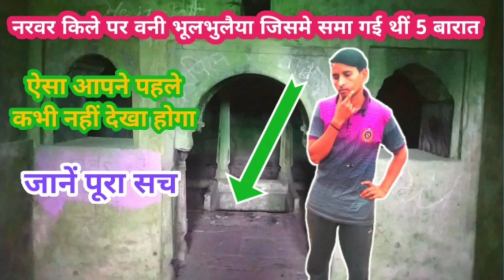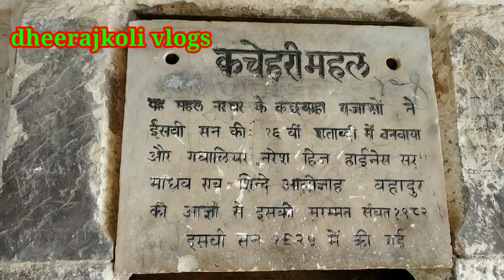नरवर किले पर बनी प्राचीन काल की भूल भुलैया जिसमे जो भी जाता है बो लौंट कर नहीं आता dheerajkoli vlogs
नरवर किले में बनी भूल भुलैया जिसमें जो भी  गया है वह आज तक लौट कर नहीं आया है
यह नरवर जिला शिवपुरी मध्य प्रदेश में स्थित है